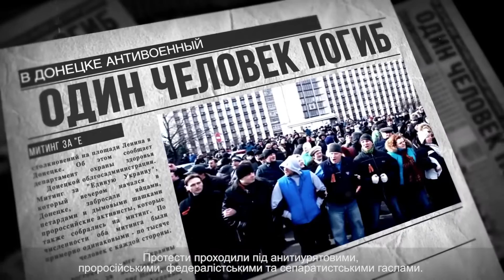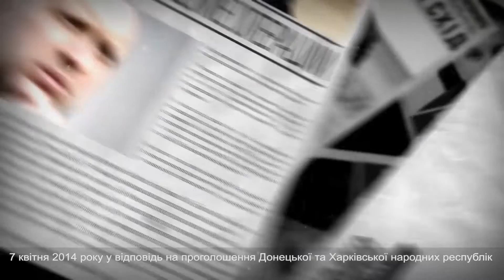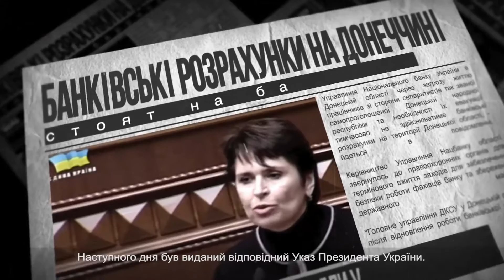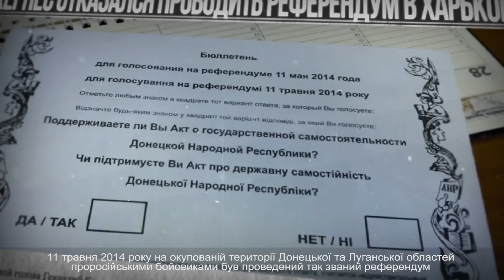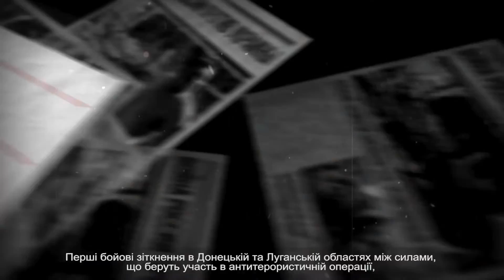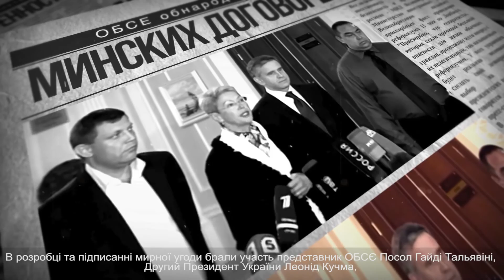Хронологія захоплення Донбасу ENG